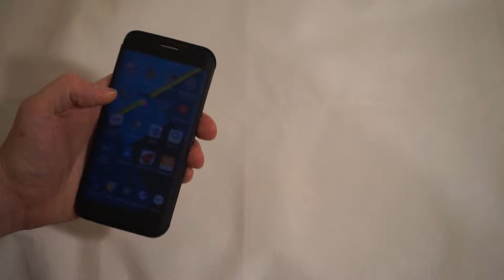Обзор чехла для Samsung Galaxy S6 Edge - Rock Dr. V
Другие обзоры:
- Обзор беспроводного зарядного устройства Samsung EP-NG930;
-Обзор изогнутого закаленного стекла для Samsung Galaxy S6 edge;
- Обзор портативного зарядного устройства (powerbank) Aukey PB-T3 (Quick Charge 2.0);
- Обзор bluetooth-колонки Denon Envaya Mini;
- Обзор зарядного устройства Аukey PA-T1 (Qualcomm Quick charge 2.0);
- Обзор автомобильного зарядного устройства для смартфонов Tronsmart TS-CC2PC;
- Обзор и сравнение гарнитур Xiaomi Piston 2 и Xiaomi Piston 3 Youth;
- Обзор зарядного устройства и аккумулятора KingMa (аналог Sony NP-FW50);
- Обзор чехла для Samsung Galaxy S6 Edge Flip Wallet EF-WG925PBEGRU;
- Обзор кейса для Samsung Galaxy S6 Edge MOS COLOR;
- Обзор беспроводной Qi зарядки Fantasy wireless charger для Samsung Galaxy S6 Edge;
- Обзор кейса для Samsung Galaxy S6 Edge NILLKIN Frosted Shild